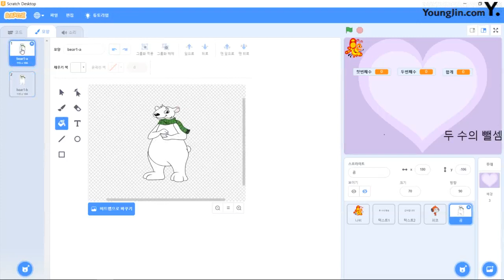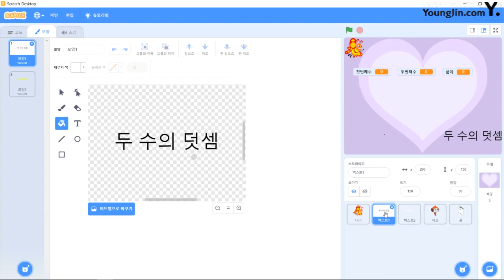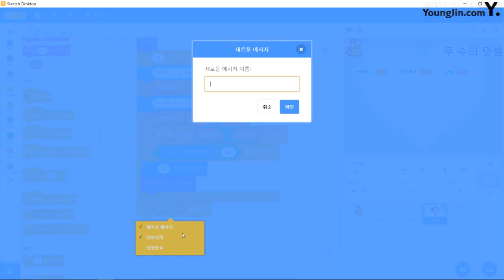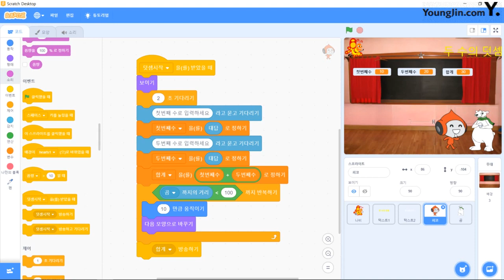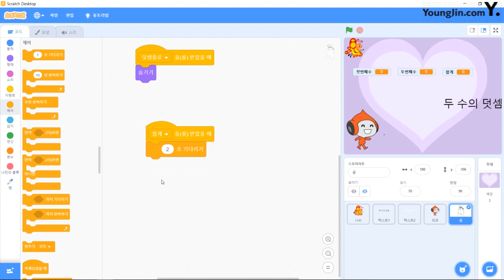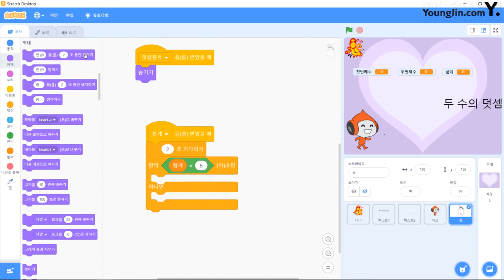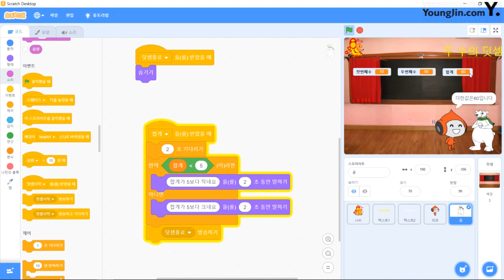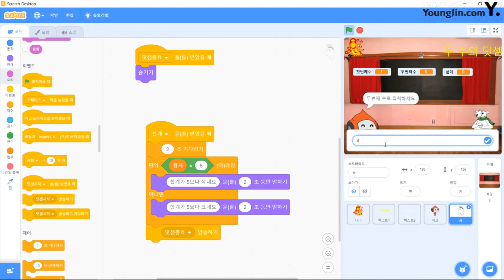기출 유형 문제 5회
* 이 동영상은 [이기적 컴퓨팅사고능력 3급 스크래치] 도서의 내용을 바탕으로 제작되었습니다.